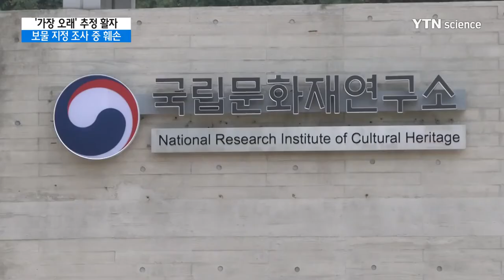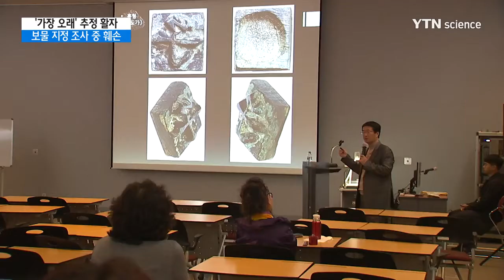금속활자 '증도가자' 분석 중 훼손...허술한 조사 논란 / YTN 사이언스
[앵커]
세계에서 가장 오래된 금속활자라는 주장이 제기된 '증도가자'에 대한 조사 도중 활자 일부가 훼손된 것으로 확인됐습니다.

모두 5점이 훼손됐는데 분석을 맡은 국립문화재연구소가 조사를 허술하게 했다는 비난을 피할 수 없게 됐습니다.

이상곤 기자가 보도합니다.

[기자]
고려 시대 제작돼 세계에서 가장 오래된 금속활자라는 주장이 제기된 '증도가자'입니다.

다보성고미술이 소장한 101점에 대해 올해 초부터 국립문화재연구소에서 보물 지정을 위한 조사가 진행됐습니다.

그런데 지난 3월 활자 5점이 훼손된 사실이 확인됐습니다.

1점은 전체 글자의 7% 정도가 떨어져 나갔고, 4점은 옆면이나 뒷면에 있는 청동 부식물이 일부 벗겨진 상태였습니다.

연구소 측은 활자들이 미세한 균열이 많아 충격에 약한 상태였는데 이를 고려하지 못했다며 자신들의 실수를 인정했습니다.

[이규식 / 국립문화재연구소 보존과학센터장 : 원래 금속활자가 매우 약한 상태였습니다. 저희가 이를 충분히 인지하지 못한 채 분석 조사를 해서 기인한 것으로 생각하고 있습니다.]

훼손된 부위는 유물 소장기관인 다보성고미술의 동의를 얻어 활자의 제작 시기와 금속 성분의 원산지를 알아내기 위한 파괴 분석 작업에 이용됐습니다.

다보성고미술 측은 '증도가자'가 천 년이란 세월이 지나 발견된 만큼 버석버석한 상태라며 훼손된 활자는 큰 문제가 없다고 밝혔습니다.

하지만 문화재를 복원하고 보존하는 국가 기관의 분석 작업 도중 유물이 훼손되면서 조사 과정이 허술했다는 지적이 나오고 있습니다.

증도가자는 6년 전 세상에 알려진 뒤로 진위 논란이 계속 이어지고 있습니다.

이런 가운데 연구소 측은 다보성고미술의 활자와 국립중앙박물관의 활자에 대한 분석이 마무리되는 다음 달 말쯤 과학적인 조사 결과를 내놓겠다고 밝혔습니다.